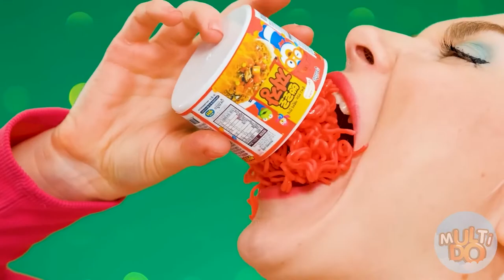बिग, मध्यम और छोटी प्लेट चुनौती Food Challenge troom troom hindi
बिग, मध्यम और छोटी प्लेट चुनौती  Food Challenge